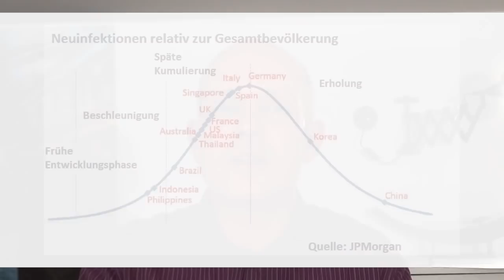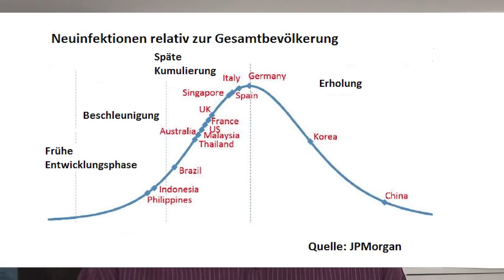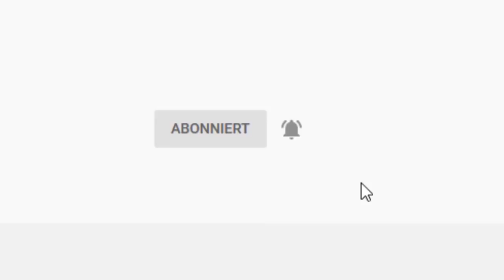JETZT China-Aktien kaufen?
China erholt sich schneller von der Corona-Krise als andere Länder. Das scheint eindeutig für chinesische Aktien zu sprechen. Aber stimmen die Daten zu den Infizierten, die wir aus dem Reich der Mitte bekommen, überhaupt? Gerhard Heinrich mit einer Einschätzung.